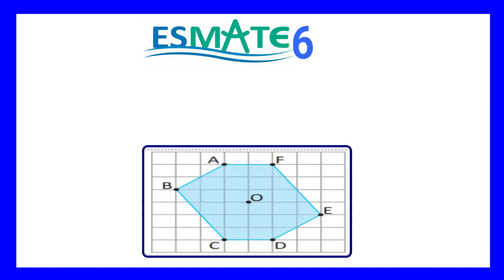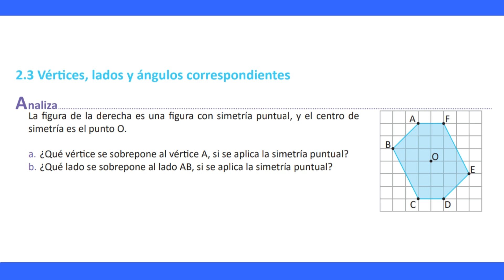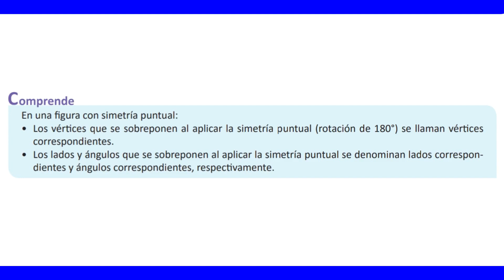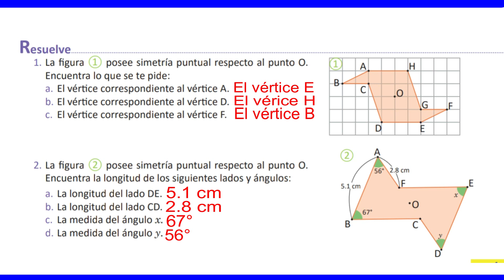2.3 Vértices, lados y ángulos correspondientes | Unidad 10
En una figura con simetría puntual:
• Los vértices que se sobreponen al aplicar la simetría puntual (rotación de 180° se llaman vértices correspondientes.
• Los lados y ángulos que se sobreponen al aplicar la simetría puntual se denominan lados correspondientes y ángulos correspondientes, respectivamente.